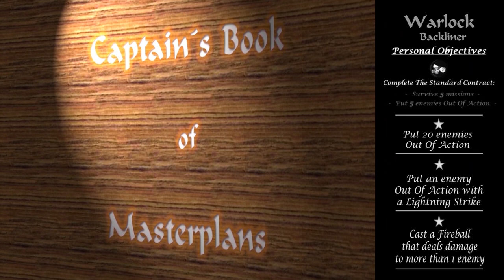Ep.7 | My Masterplan-Reveal | Mordheim ft. MageM4STER: The Firing Squad | Human Mercenaries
A new recruit is settling in and a mission against a feared foe-faction is making The Captain overprotective of us. We´ve all showed our worth as Kitchen-Carpenters and a warrior shows all of us his true worth as a fearless 1. Frontliner. Howard Howler stands his ground well and MageM4STER does NOT stand his ground, - as ordered!

Will a kitchen improve our Warband-Chefs cooking skills? Is it always wise to do what The Captain orders? Can Herman Henchmann really dodge through walls? Is waiting and camping a strategy or an approach tainted by fear? Can benches provide cover? Can open wounds become injuries? - Find out right here, -and find more below in this text, - and Enjoy!!

0:00:00 Intro
0:00:14 Release Notice
0:01:00 The Sweet Moment
0:02:28 MY Sweet Moment
0:03:41 Yesterdays Battletale
0:17:30 Skills, Spells & Spoils of War
0:20:59 MY Skills, Spells & Spoils
0:21:13 FanFiction Storyline 1/2
0:22:02 Masterplan for MageM4STER!
0:26:34 A New Day
0:26:49 FanFiction Storyline 2/2
0:27:51 The Warband of today
0:28:39 The Mission Map
0:31:21 The Captains Battleplan
0:39:36 The First Enemy-Sighting
1:19:40 The 1st. Blood
1:26:44 The 1st. Victim
1:52:30 The Battle End Screen